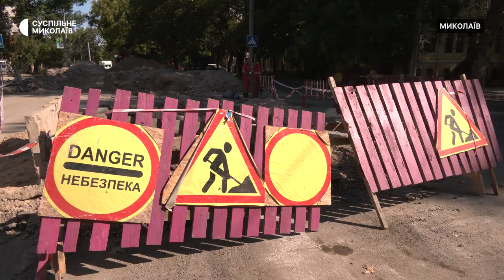У Миколаєві фахівці відремонтували понад 4,5 кілометри тепломереж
На комунальних підприємствах Миколаєва готуються до опалювального сезону 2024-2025. Внаслідок обстеження труб виявили, що заміні підлягають 15 кілометрів тепломереж. На 12 ділянках працівники "Миколаївської ТЕЦ" завершують роботи з реконструкції мереж.